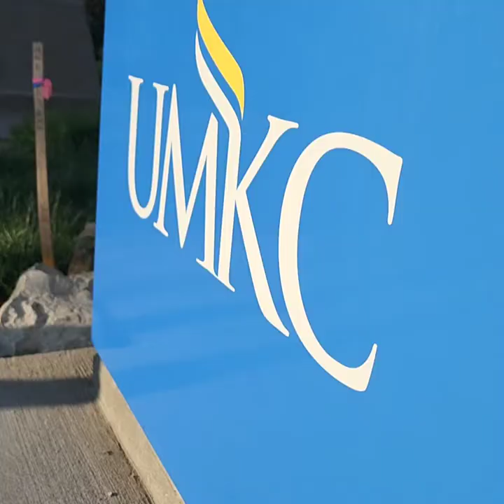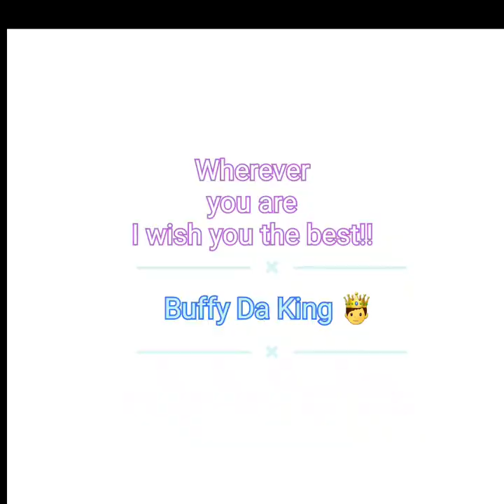EHS graduation 2022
This day will be remembered forever!